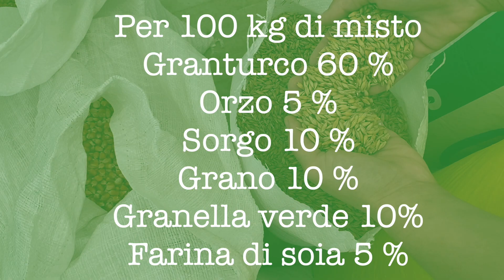MANGIME per GALLINE FATTO IN CASA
Sono riuscita a risistemare un vecchio mulino così da poter preparare il giusto mangime per le mie galline! Per l'alimentazione completa farò un video dedicato, infatti il misto granaglie comprende una parte dell'alimentazione completa delle galline!

AMAZON PRIME 1MESE PROVA GRATUITA 👉🏻
AMAZON MUSIC 4MESI PROVA GRATUITA 👉🏻
PRIME STUDENT 👉🏻

Se ti va condividi i tuoi lavori nell'orto sul mio profilo Instagram, menzionami nelle tue storie 😃 👉🏻